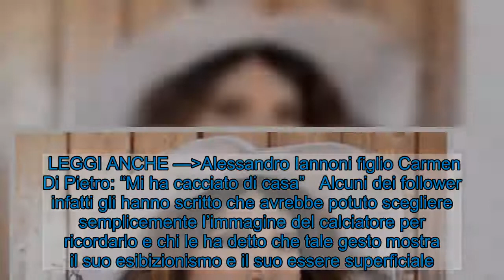Carmen Di Pietro, scatta la polemica: l'immagine non piace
Carmen Di Pietro è finita al centro di una polemica per una immagine che ha condiviso sui social. Scopriamo insieme che cosa è accaduto. Carmen Di Pietro (Fonte: Instagram)  Carmen Di Pietro in queste ultime ore è stata al centro di una polemica, scatenata per aver pubblicato un’immagine sui social che proprio non è piaciuta ai suoi fan. Carmen da tempo è ormai un volto televisivo molto noto e inoltre lavora anche in radio all’interno di un’emittente locale romana. In passato aveva fatto molto discutere la sua relazione con Sandro Paternostro, un giornalista e conduttore televisivo, soprattutto per la grande differenza di età che vi era tra i due, cioè più di 40 anni.   LEGGI ANCHE —Carmen Di Pietro, la showgirl “mette a rischio” la vita dei fan  Carmen Di Pietro, il post non piace    Nelle scorse ore Carmen Di Pietro aveva pubblicato sul suo account ufficiale di Instagram un post in cui esprimeva la sua grande commozione per la notizia della scomparsa di Diego Armando Maradona. L’uomo infatti è venuto a mancare proprio ieri, lasciando un enorme vuoto nel mondo dello sport e dello spettacolo in genere. Anche la Di Pietro ha voluto dare il suo personalissimo ultimo saluto a Diego, pubblicando un’immagine che però ha destato numerose critiche da parte dei fan. La donna infatti aveva scelto di condividere un fotomontaggio di lei in bikini e con accanto il famoso calciatore. Nelle sue parole era visibile il grande dispiacere per la notizia e aveva scritto infatti che era distrutta e gli aveva voluto bene veramente. Queste parole di grande affetto e dolore non sono riuscite però convincere i fan, già profondamente indignati dalla fotografia scelta dalla donna.    LEGGI ANCHE —Alessandro Iannoni figlio Carmen Di Pietro: “Mi ha cacciato di casa”   Alcuni dei follower infatti gli hanno scritto che avrebbe potuto scegliere semplicemente l’immagine del calciatore per ricordarlo e chi le ha detto che tale gesto mostra il suo esibizionismo e il suo essere superficiale. La Di Pietro ha cercato anche di difendersi scrivendo un commento in cui ha voluto specificare che questo tipo di foto gira su internet da tantissimi anni e che non ha mai avuto una vera e propria immagine insieme a lui, nonostante fosse stata la sua fidanzata durante gli anni ’90.   Visualizza questo post su Instagram      Un post condiviso da Carmen di Pietro (@carmendipietroofficial)     I commenti con le dure critiche hanno però continuato inesorabile ad arrivare, tanto che a quanto pare la donna ha deciso alla fine di rimuovere il suo post. Sul suo account di Instagram infatti non è più possibile trovare l’immagine con il ricordo di Maradona. Probabilmente la donna si è resa conto di aver commesso forse un errore a proporre un post di tale tipo nel giorno della scomparsa di un grande campione, che è stato molto amato a livello mondiale.